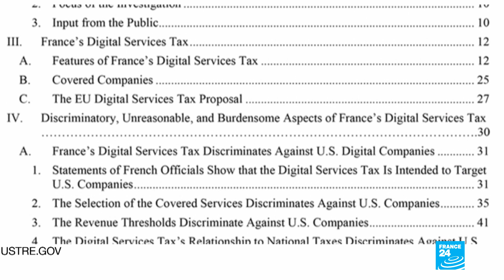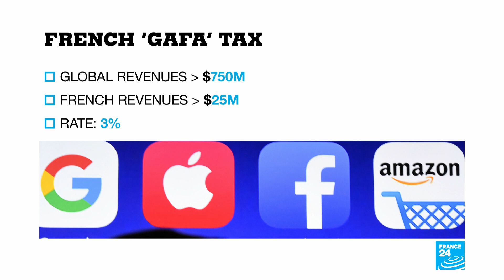US vows 100% tariffs on French cheese, champagne, luxury goods over digital tax